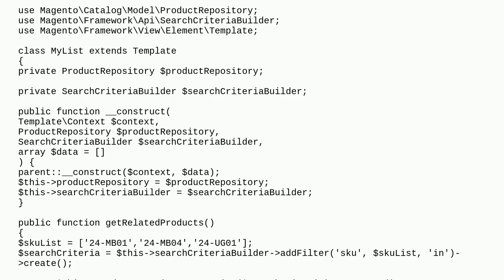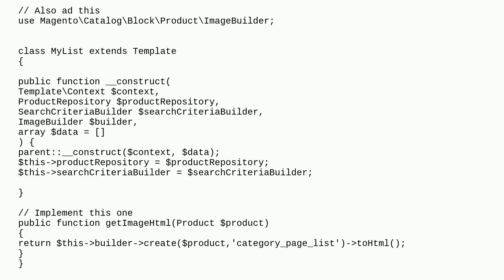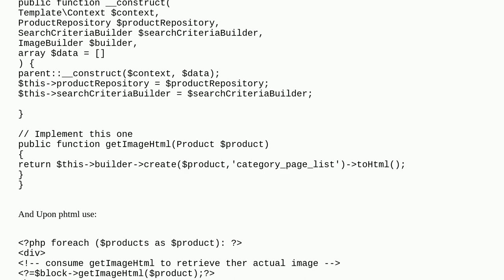Magento: How I can retrieve the Image Url of a given product?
How I can retrieve the Image Url of a given product?

A special thanks goes out to the community

  product-images magento2.4